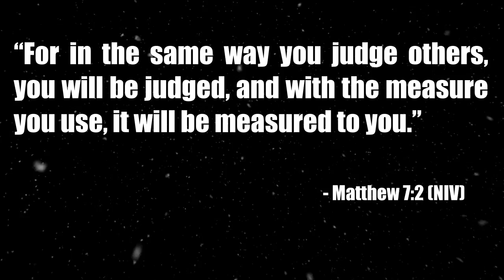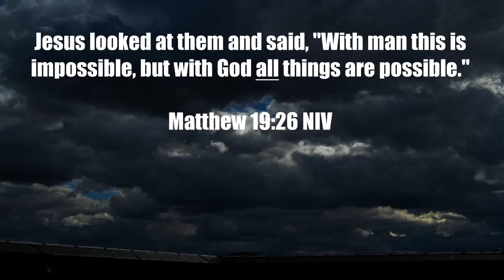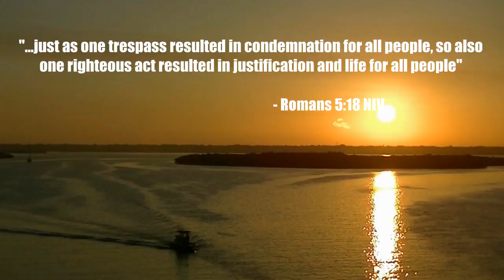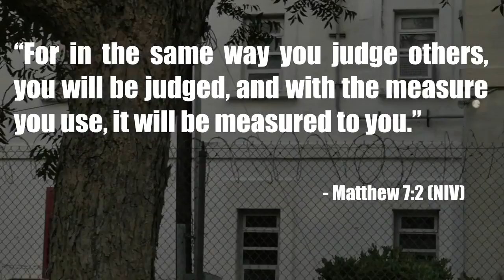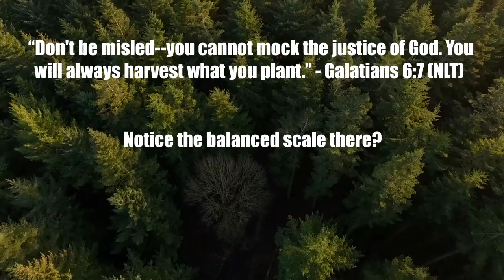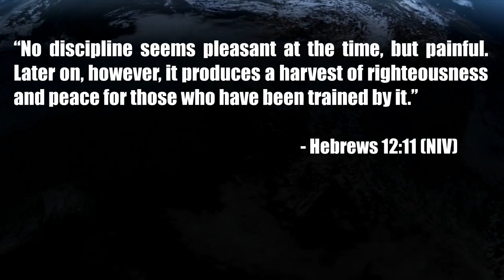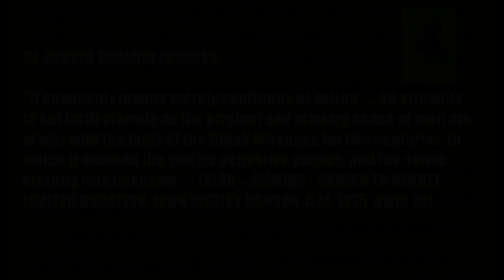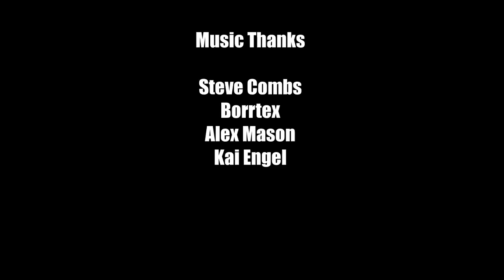Universalism Justice and Punishment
I've noticed that some Universalists do not understand the concept of punishment in the bible as related to Universalist eschatology. Universalism is not the teaching that God's justice will not be satisfied. Rather God's punishments have a two-fold purpose, that of justice, and of correction and restoration. God can do both at the same time! If you choose to live a life of sin there will be consequences. "Don't be deceived. God is not mocked, for whatever a man sows, that he will also reap." - Galatians 6:7 (WEB)

I do introduce a controversial form of justice known as "consequential justice" in this teaching. The idea is that the punishment is in consequence of some greater good or danger. Sin could infect all creation, it's a disease that needs quarantine and must come to an end. God told them the danger, if you do this you will die. In not trusting and obeying God this consequential justice of death is imposed for the greater good of creation.